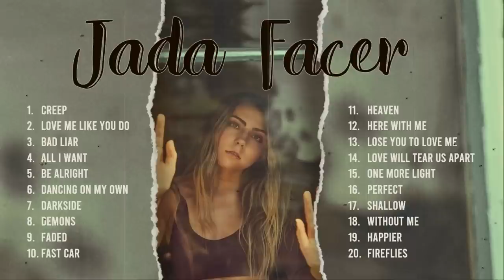Jada Facer NONSTOP PLAYLIST - Greatest HITS 2021#music